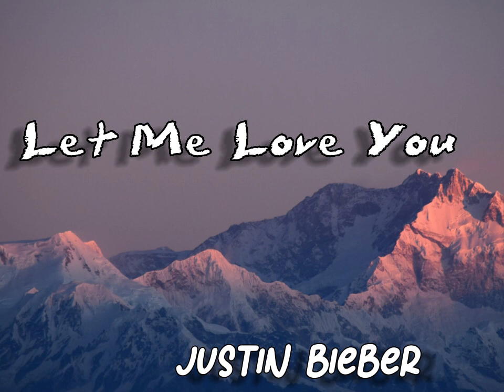DJ Snake Let Me Love You ft Justin Bieber ( Lyrics ) _ Lyrics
DJ Snake   Let Me Love You ft  Justin Bieber  ( Lyrics ) _ Lyrics  ( Lyrics ) _ Lyrics  OFFICIAL VIDEOOfficial Music Video   Lyrics0:00 / 14:21
/ Long ,Tik Tik, Lyrics
111K views 3 days ago Lyricsmusic​ Lyrics letramusic​​
Suggested byPOP SMOKE  DIOR  ( Lyrics ) _ Lyrics  OFFICIAL VIDEO ( Lyrics ) Official Music Video, Lyrics   Lyrics DJ Snake   Let Me Love You ft  Justin Bieber  ( Lyrics ) _ Lyrics  ( Lyrics ) _ Lyrics  OFFICIAL VIDEO